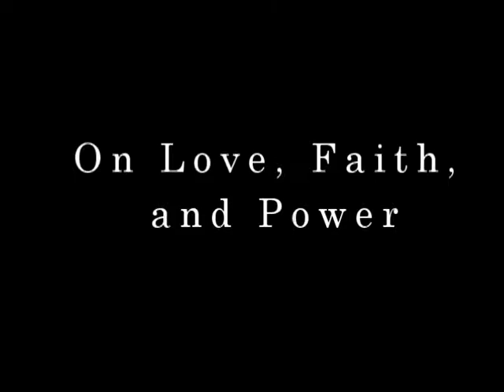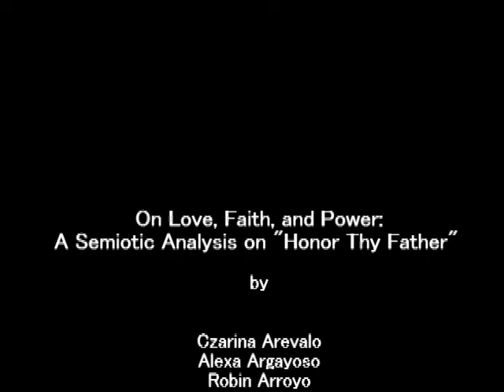HUM 3-Z GROUP 1 SEMIOTIC ANALYSIS IN FILM